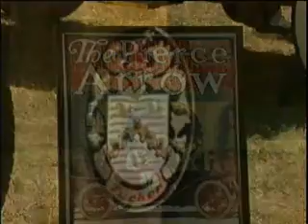Kalamazoo County CVB Meeting Planner Video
Welcome to the land of rolling hills, sparkling clear lakes, stellar recreation, and stunning entertainment. With a diverse and rich community culture, Kalamazoo County is an ideal destination offering attractions, lodging, recreation, dining, and shopping for every preference and budget.

With more than 3,000 hotel rooms - ranging from an intimate bed and breakfast inn to a four-diamond, world-class convention hotel - this scenic year-round community offers a renovated, vibrant Art Deco downtown, historical neighborhoods, outstanding museums and theaters, over 20 area golf courses, three ski resorts, four wineries, and multiple lakes with public access.

Our entire hospitality community will work together to ensure that your event is a tremendous success. Look through this website to learn more about how accessible and affordable Kalamazoo can be. Our genuine Midwestern hospitality and meeting know-how will ensure a warm welcome for you, your attendees and their guests. Above all, keep in mind that the Kalamazoo County Convention & Visitors Bureau can provide the services you need to ensure a successful event.